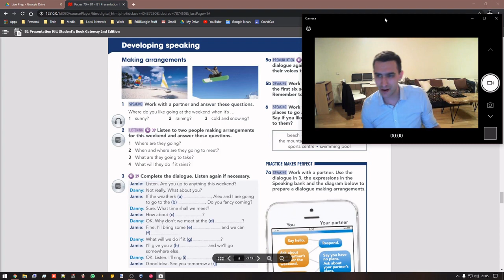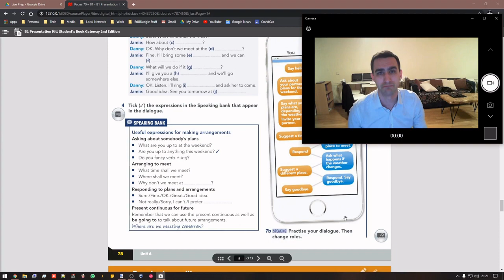The Janet Files - A Compilation